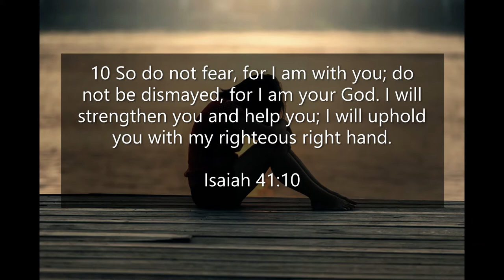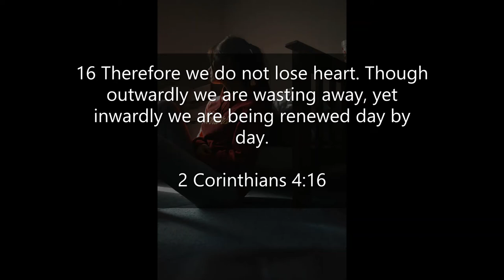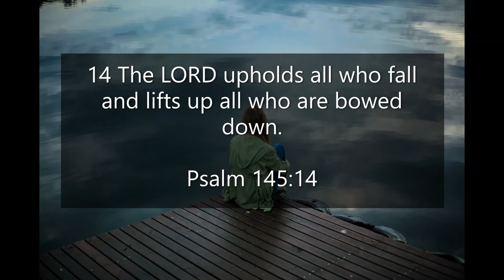Inspirational Quotes For Failure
If you like Inspirational Quotes For Failure video, please do not forget to hit the subscribe button and the bell icon to notify you, we are uploading new inspirational quotes every day.